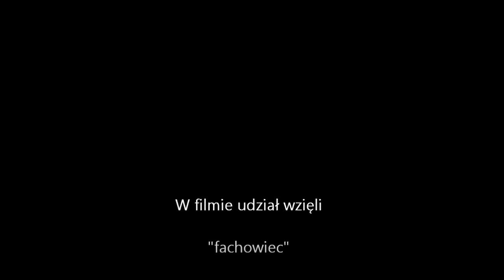Wymiana linki w zmywarce Beko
Wymiana zerwanej linki podtrzymującej drzwi w zmywarce Beko.
Wymiana prosta i raczej bezproblemowa. Małym mankamentem może być konieczność demontażu bocznej obudowy. U mnie wymagało to odkręcenia 16 wkrętów, bo wymieniałem linki z obydwu stron.